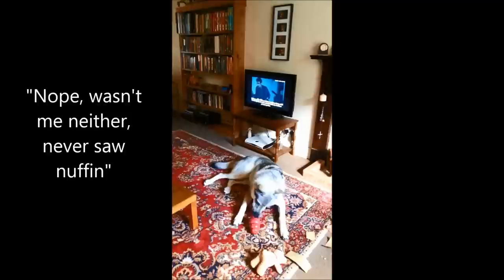"Wasn't Me......Must've been the cat"!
A short whodunnit, featuring my wolfdogs Achak and Mia!